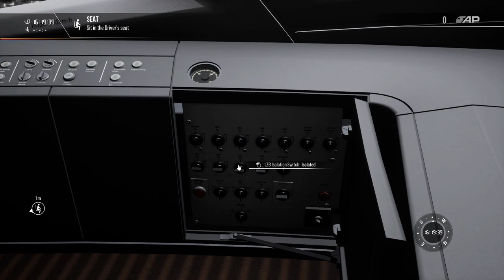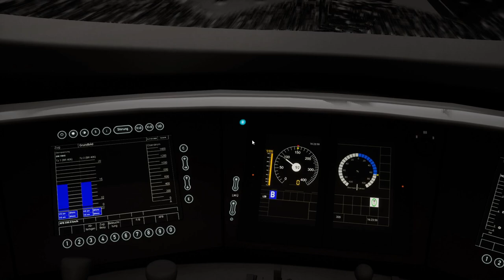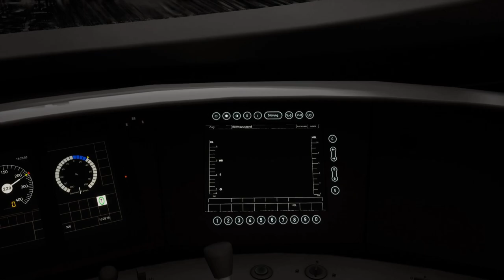ICE Trouble : Hauptstrecke München - Augsburg : Train Sim World 2 1080p60fps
Take control of an ICE service and reach your destination whilst battling against the icy conditions.

Loco : DB BR 403 'ICE 3'.

Train Sim World 2 : Hauptstrecke München - Augsburg.

No Commentry